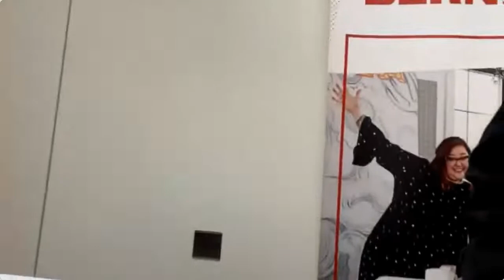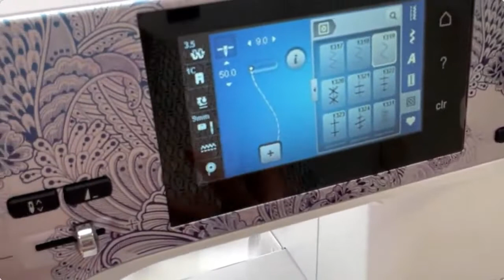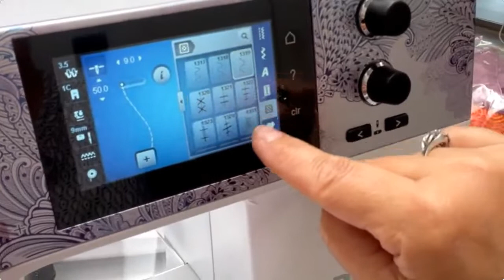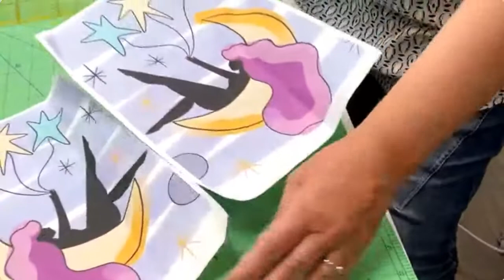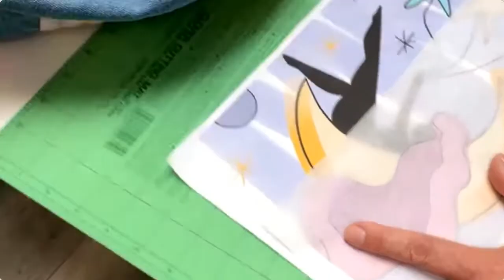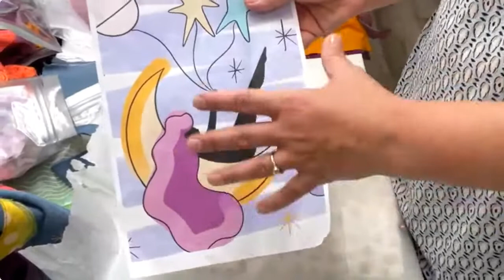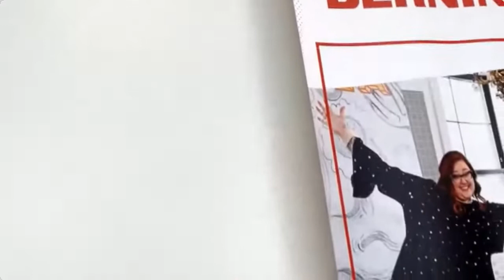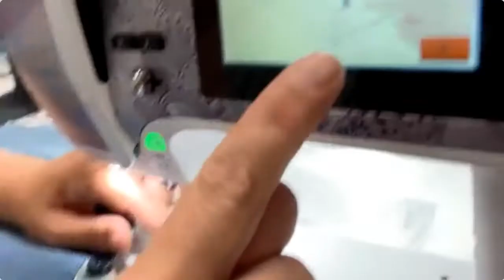Corso di Cucito Creativo "Una sacca da mare (d'A...mare)"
Estate a più non posso con @BERNINAItalia e Paola Rebagliati!🌞
Impariamo tutti i trucchi del mestiere per creare la sacca più creativa che c'è!

Iniziamo con:
• Cm 50 x 120 tessuto jeans
• Cm 10 x 110 di tessuto di cotone americano in 4/5 varianti di colore
• Cm 55 x 45 di imbottitura leggera sintetica
• Cm 55 x 45 tessuto di cotone americano
• Mt 5,5 di cordone per coulisse
• Stabilizzatore biadesivo per applicazioni
• Filo poliestere

 Ti serviranno anche:
​​​​​​​- Macchina per cucire
- Piedino doppio trasporto
- Piedino freemotion
- Penna
- Blocco per appunti

▼▼ I SOCIAL DI ABILMENTE ▼▼